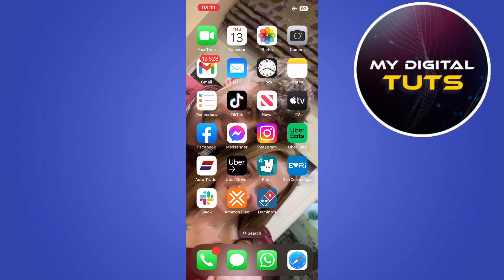How To Save View Once Photo And Video On Whatsapp 2023